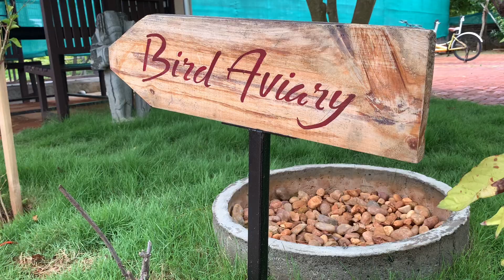Bodhiwoods resort Birds Aviary | Bird species details | Veera Raghavan Aviary care taker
His name is Veera raghavan - he takes care of birds in aviary.  People visiting this place will have amazing experience spending time inside this birds aviary. He is really great guy helping birds egg hatch, feeding, caring etc.